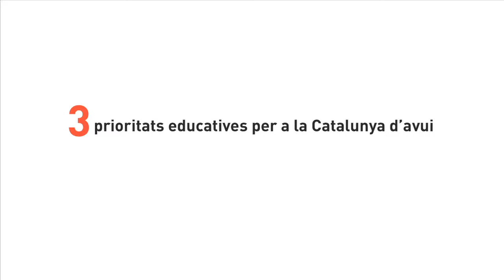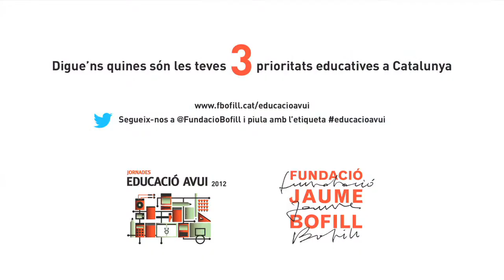Dolors Camats - 3 prioritats educatives per a la Catalunya d'avui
Agents educatius, socials i polítics catalans ens expliquen quines són les seves prioritats educatives per a la Catalunya d'avui. Intervenció en el marc de les Jornades Educació Avui 2012. Per a més informació, i a Twitter amb l'etiqueta